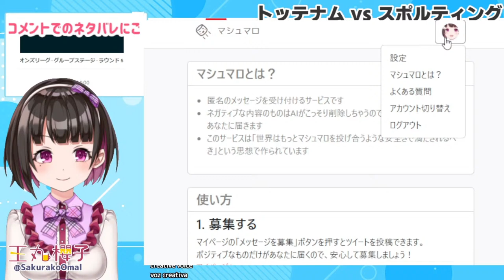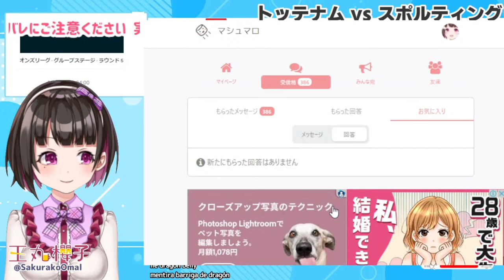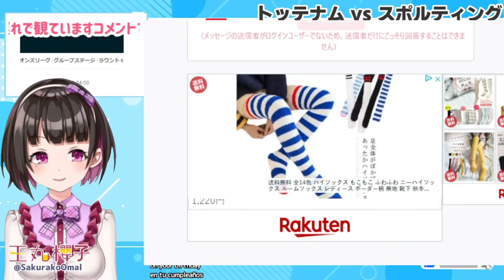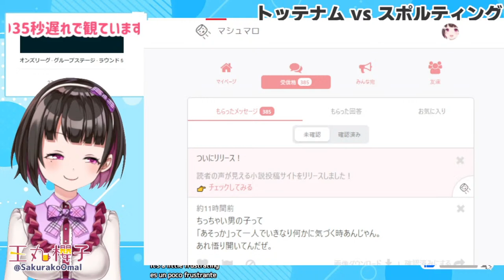守田英正 トッテナム vs スポルティングCP UEFAチャンピオンズ(CL)グループステージ【同時視聴/櫻子FC】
いつも一緒に観戦してくれてありがとうございます！おかげで楽しい観戦ができています🌸
この配信は来てくれた方がスポーツを楽しめる熱狂できる、そんな居心地が良い場所になってほしいと思っています、
すべての方にリスペクトを持った素敵なコメントをお待ちしています！
映像はそれぞれで！

みんなで一緒に観戦しよおおお！！！
Watching the　Europe
UEFA Champions League, Group D, Round 5
Tottenham Hotspur — Sporting CP
Let's enjoy the game together！

サムネイルイラスト
またたびーと様

カード櫻子さんイラスト
こめまゆげ様

ゴールエフェクトモーション
HONEBITO様

王丸櫻子(JPVtuber)
サッカーを中心に同じ試合を観て盛り上がろうという同時視聴配信をしています
ひとりで観るより楽しめる、興奮すること間違いなし！

他にもゲーム配信や麻雀配信や毎朝7:00からASMR配信しています♪

mixchannelで同時配信してます(バックグラウンド再生で視聴ができます)

スタメン表お借りしました

 soccer football オンライン    LIVE 配信　生放送